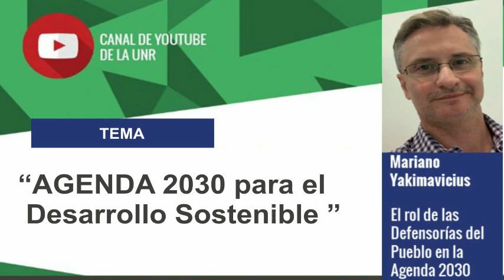Cambio climático y sostenibilidad: AGENDA 2030 para el Desarrollo Sostenible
CICLO DE CONFERENCIAS:  CAMBIO CLIMÁTICO Y SOSTENIBILIDAD

✅ 2° Panel Tema: "AGENDA 2030 para el Desarrollo Sostenible
Miércoles 8 de julio 19.30 hs.

Organizado por: Observatorio Ambiental-UNR, la Municipalidad de Rosario y la Defensoría del Pueblo de la Provincia de Santa Fe.